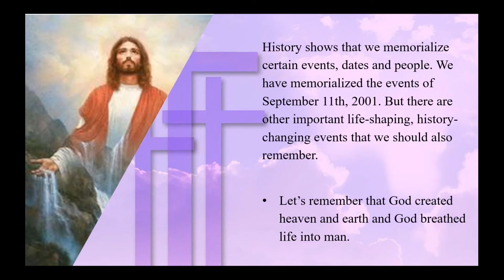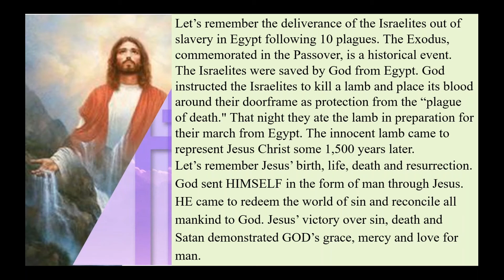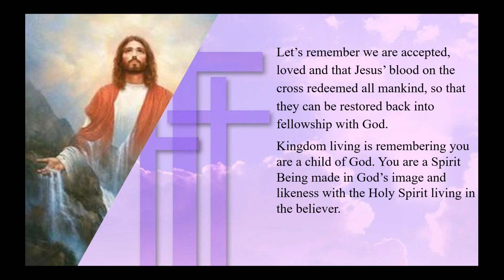Kingdom Living is Remembering Events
The Repple Minute - Original Airdate 09/20/19